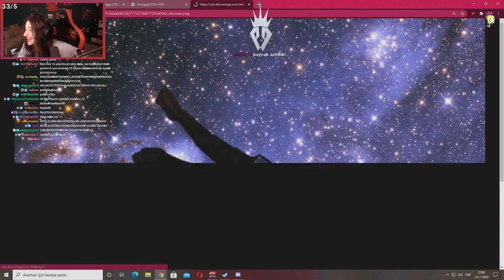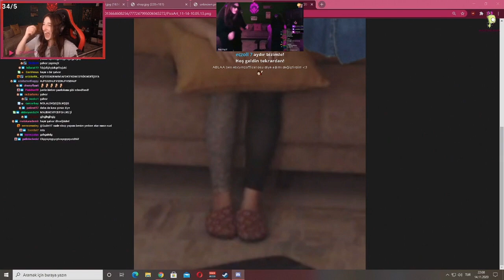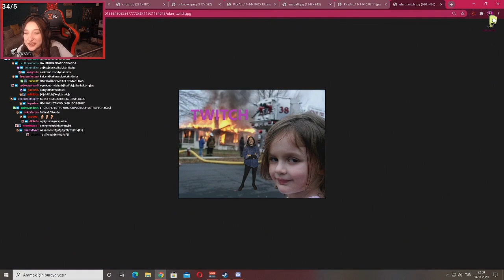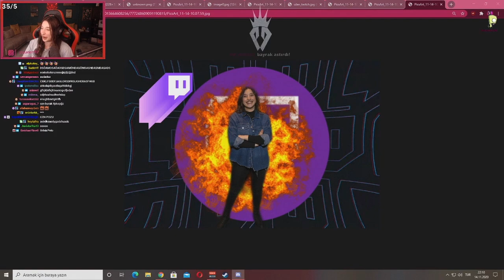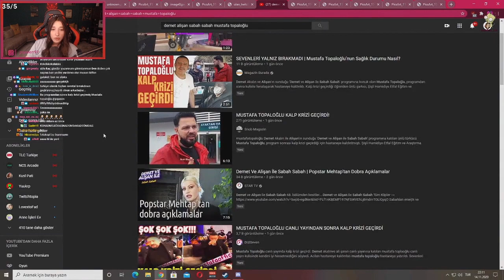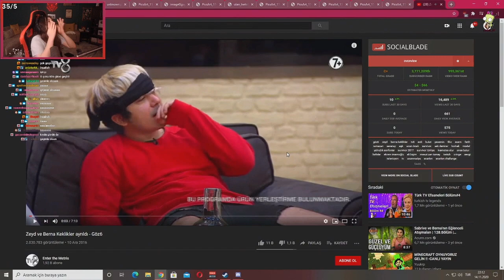Pqueen - Geleneksel Photoshop Etkinliği !